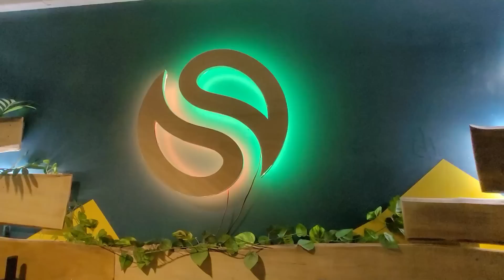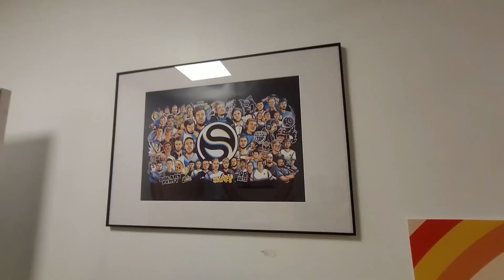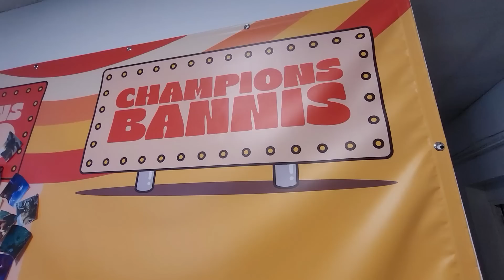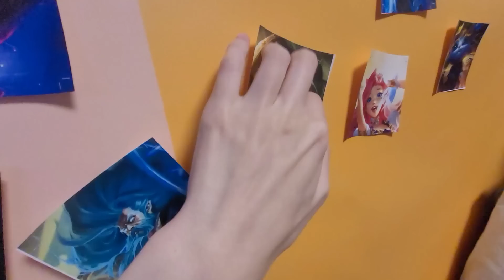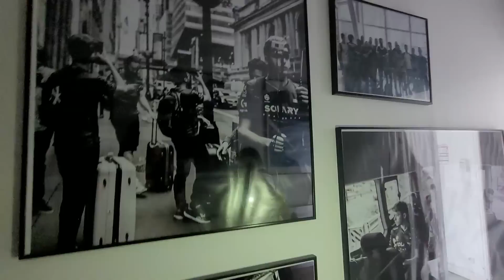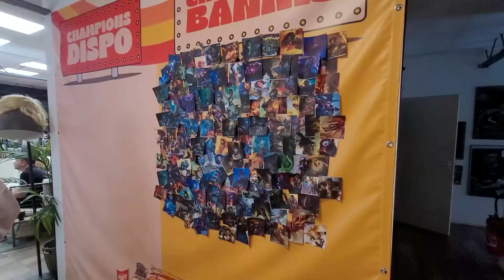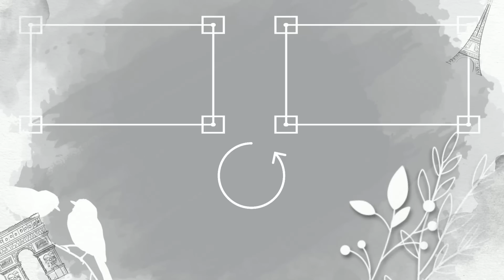VLOG | J'ai été invitée à la SOLARY PARTY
quand une joueuse G2 s'infiltre chez Solary pour mieux les saboter... oh wait, c'est pas le bon script.

Toutes les musiques utilisées sont libres de droit grâce au logiciel Wondershare Filmora.

▹Vidéo écrite et dirigée par moi même hihi
▹Video produite et montée par moi même huhu
▹Miniature façonnée par moi même haha
▹Photo centrale de la miniature par : @nathanerised
▹Mes hauts durant la SLY Party : @poloralphlauren (sur insta)